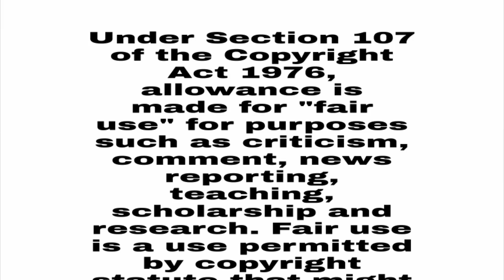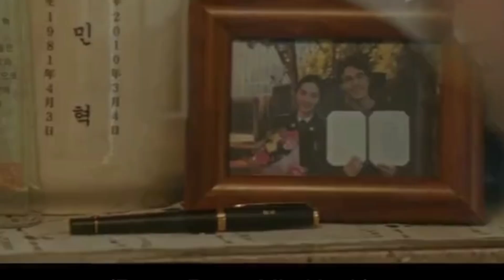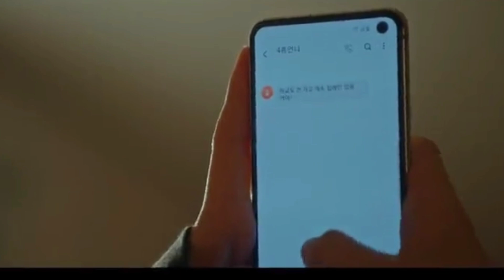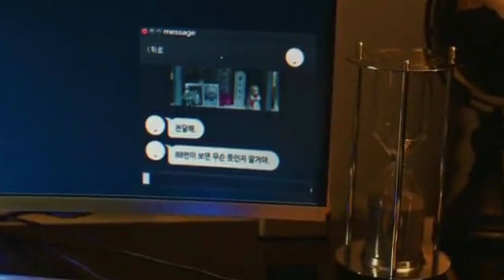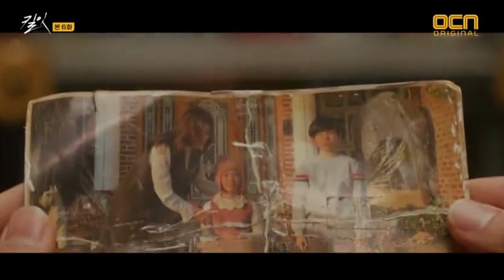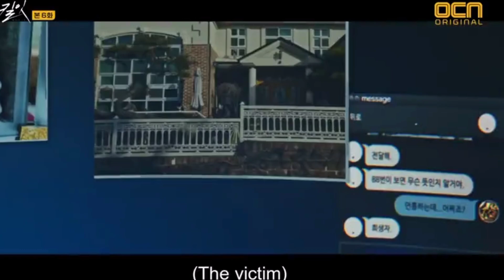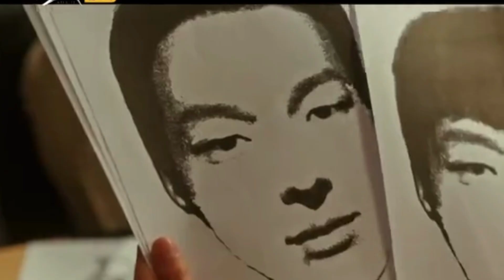Kill It 2019/ Part 6/ Story Explained/ Hindi/ Korean Drama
A passionate animal lover and skilled veterinarian, no one would suspect that Kim Soo-hyun (Jang Ki-yong) is actually one of the most lethal men in the world. Using his facade as a defender of animals to hide his true identity, Kim Soo-hyun has forged a reputation between the worst of the worst as the epitome of precision, skill and, above all, anonymity. A complete mystery, he is a ghost, a shadow, a lethal whisper, hired by individuals and organizations around the world to deal with problems that only he is capable of dealing with. On the opposite extreme, is Do Hyun-jin (Nana), a tenacious detective whose external cold image hides an empathic soul. Using an effective combination of skill and instinct, Do Hyun-jin ends up working on a case that leads her directly to Kim Soo-hyun. Believing that he is the serial killer she seeks, Do Hyun-jin thoroughly investigates the identity and past of Kim Soo-hyun, but what she finds shakes her to the bone. Now, bound by fate, Do Hyun-jin and Kim Soo-hyun set out to solve the mystery that linked them years ago.